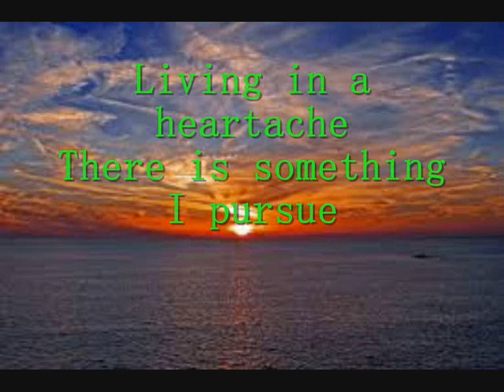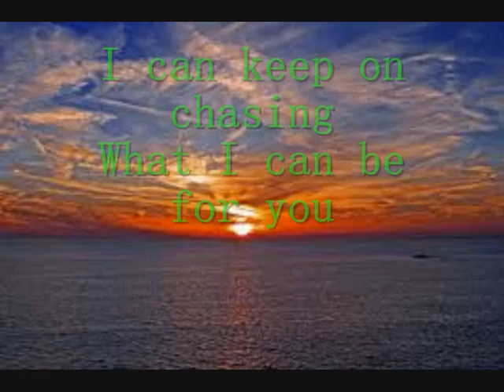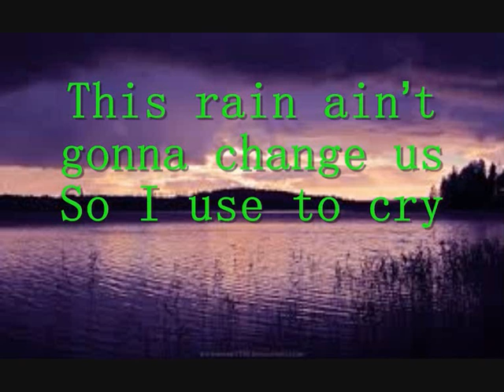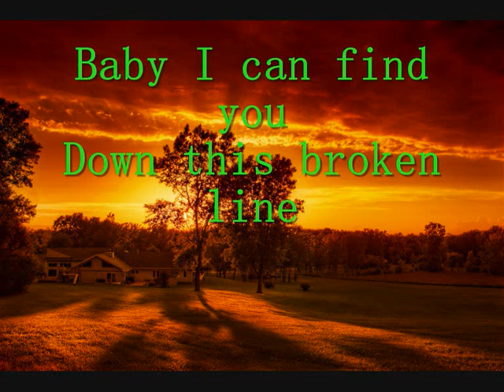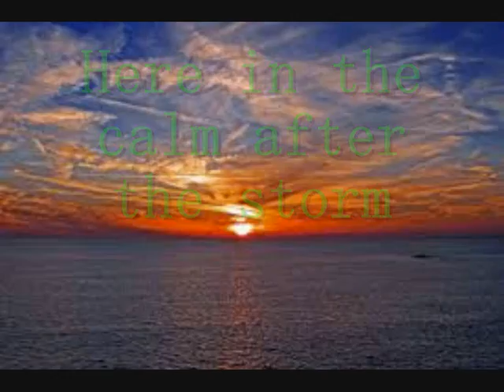Calm After The Storm The Common Linnets + Lyrics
Het nummer Calm After The Storm van The Common Linnets met Lyrics!!!

Dit nummer is het nummer wat Nederland heeft gepubliceerd voor het eurovisie songfestival van 2014.

Weet jij nog een nummer dat ik kan maken met lyrics? Laat het weten in de reacties!